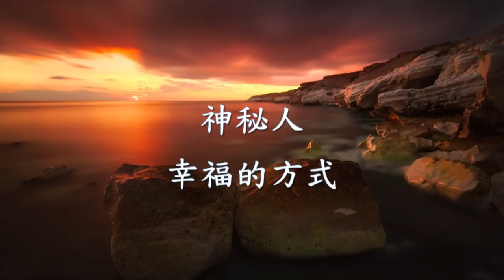神秘人 - 幸福的方式.mp4